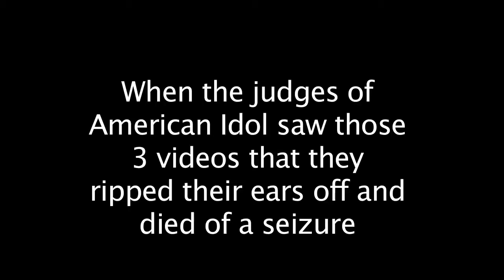Helmet Head Pigs Christmas song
Helmet Head Pig, Moustache Pig, and King Pig made christmas song that got rejected on american idol, but there showing the videos anyway

RIGHT CLICK (WINDOWS) CONTROL, CLICK (MAC)